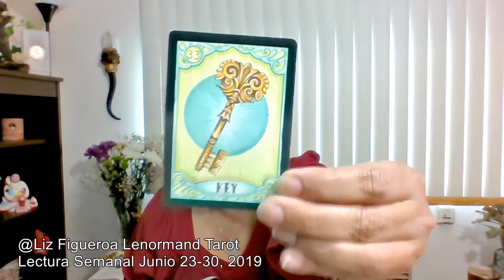Lectura Semanal Junio 23 al 30, 2019 Abraza Las Bendiciones, que finalmente llegan!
Cartas Usadas en esta tirada semanal son las Sawyers Lenormand de Jaime Sawyer. Nubes, Llave, Sol, Perro